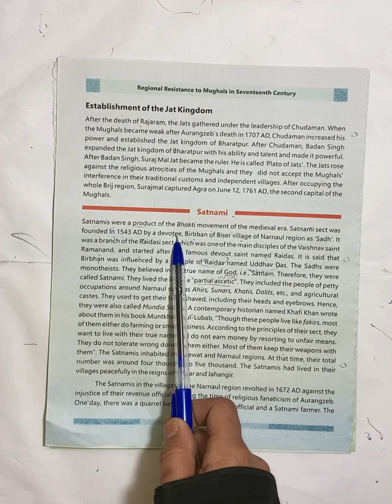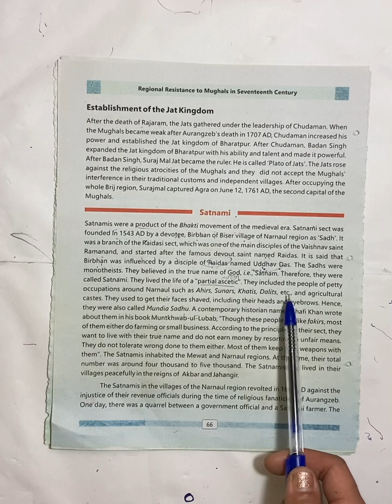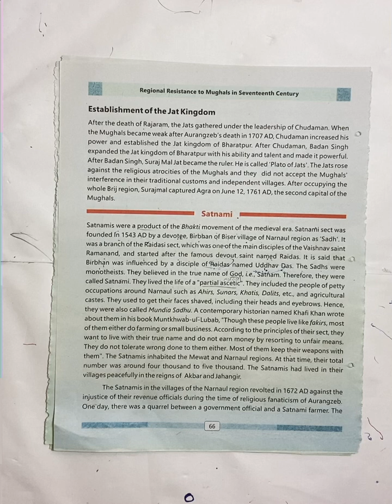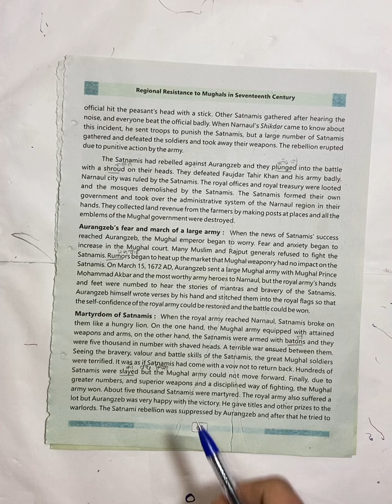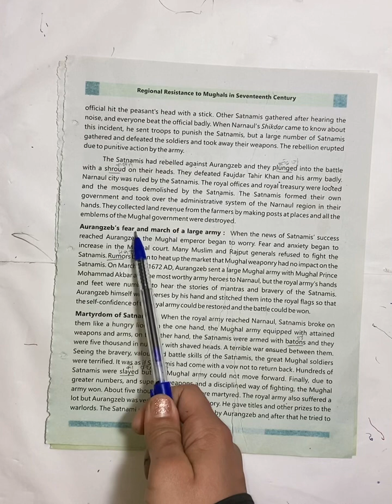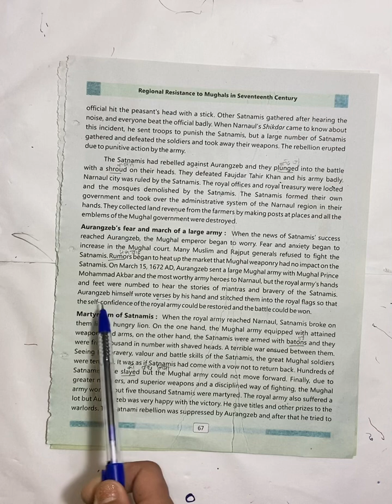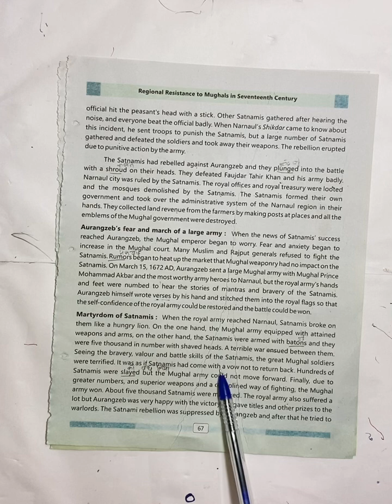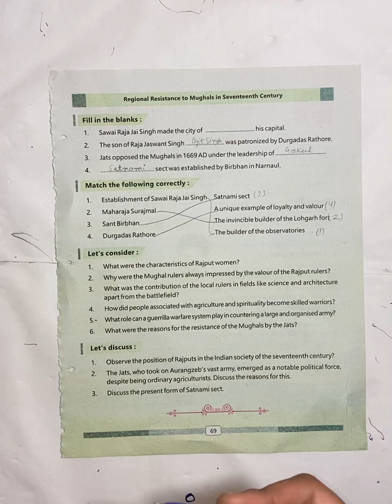Regional Resistance to Mughals in seventeenth Century (part-2) class-VIII Chapter-5 Haryana Board